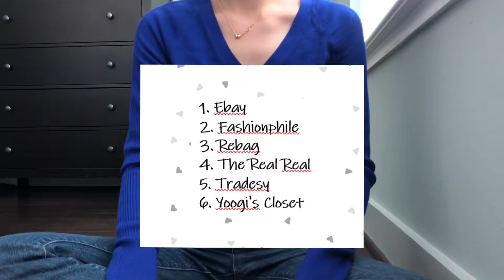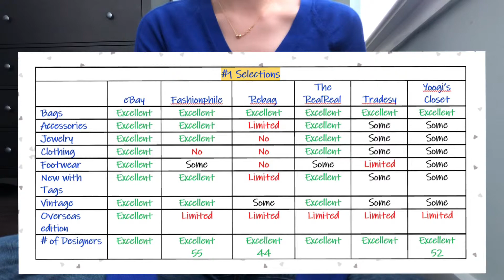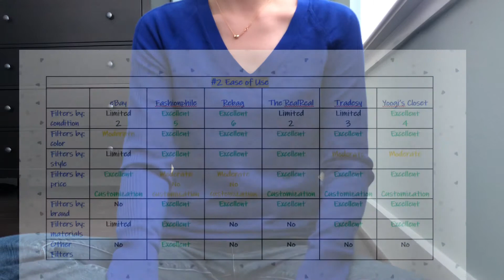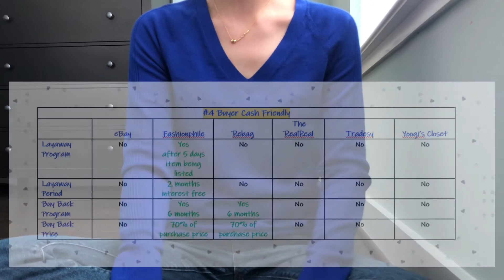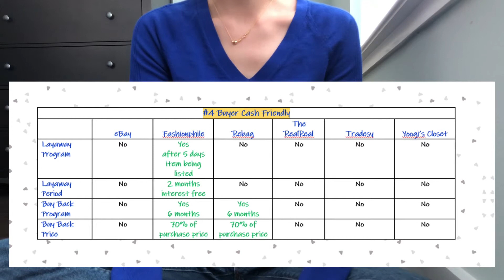Where to Buy Preloved 2019? Fashionphile, Rebag, Yoogi's Closet? Part 2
Hello, welcome back.  :)    Today’s video is Part II of a 2-part luxury reseller review series.  I will be reviewing 6 popular luxury resellers to see how they do when compared to each other in 10 categories.  At the end of this video, I will let you know who are the 3 resellers I will recommend using.  I hope you find this video helpful.

See referenced time stamps and info below.

-XOXO.

6 luxury resellers
- Ebay
- Fashionphile
- Rebag (previously "Trendlee")
- RealReal
- Tradesy
- Yoogi's closet

Part I:
1. authenticity
2. description
3. shipping
4. return policy, and
5. customer service

Part II:
1. selections
2. ease of use
3. pricing
4. buy back program/layaway program
5. educational

3rd party authenticators (I have used)
- authenticatefirst
- mypoupette
- purse forum